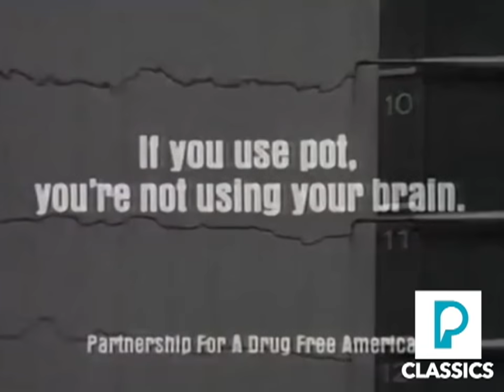(PSA) Brainwaves - Partnership for a Drug-Free America